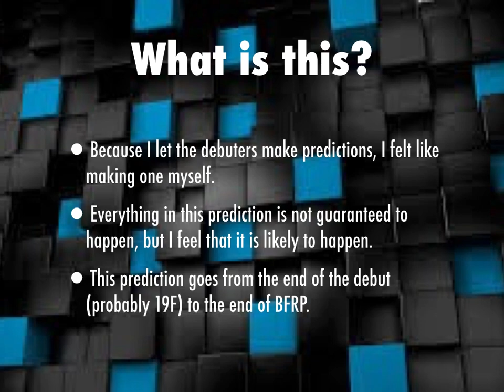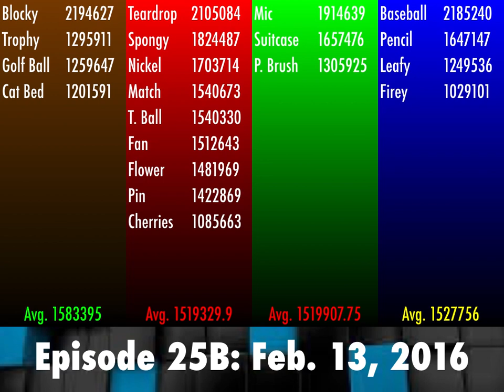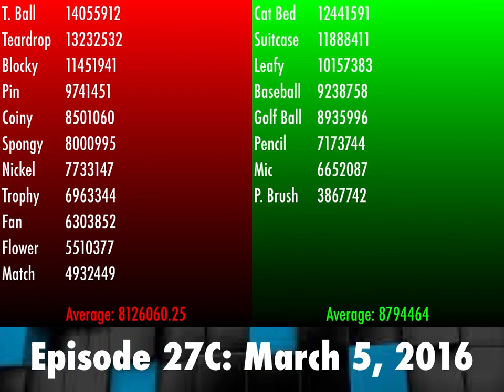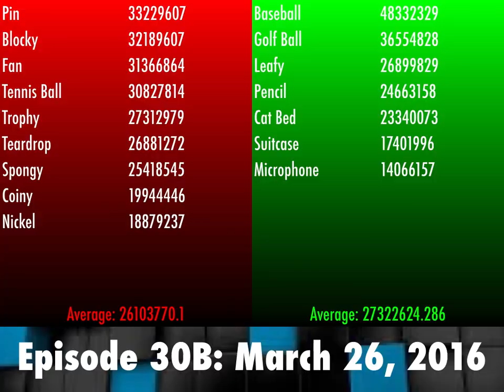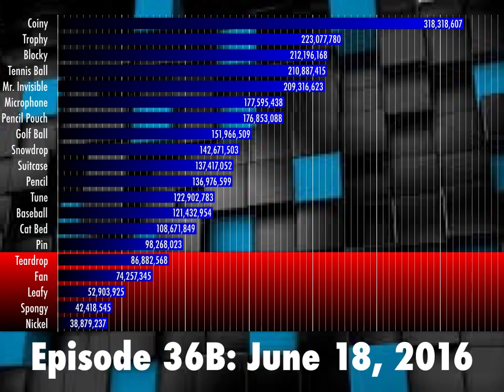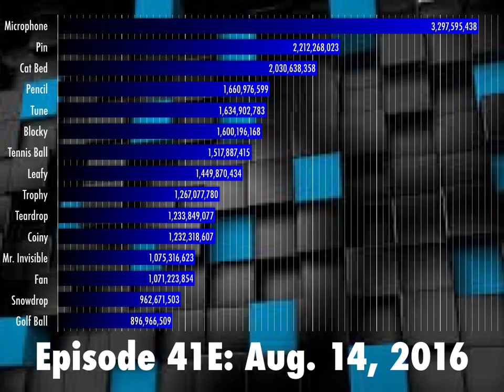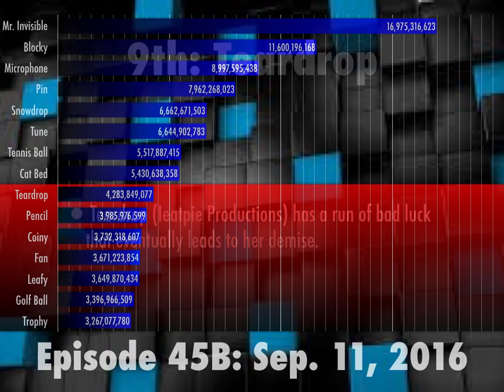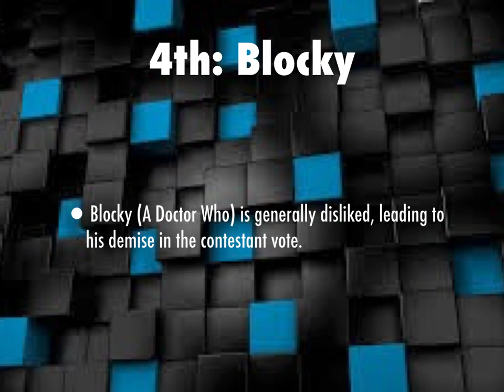BFRP Prediction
Oh my, this is my longest presentation in terms of slides so far! (Length: 104 slides, File Size: 13.8 MB for the presentation, 236.2 MB for the video)